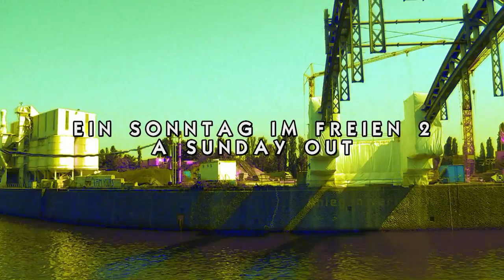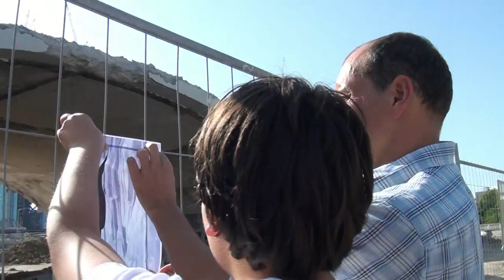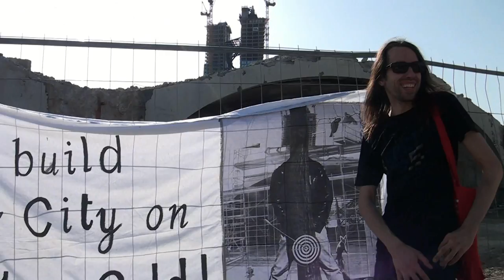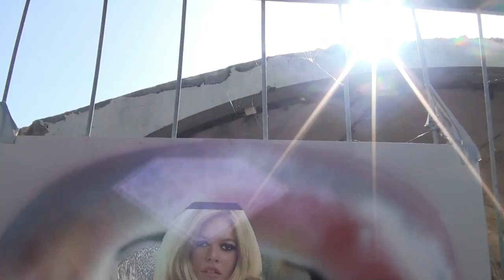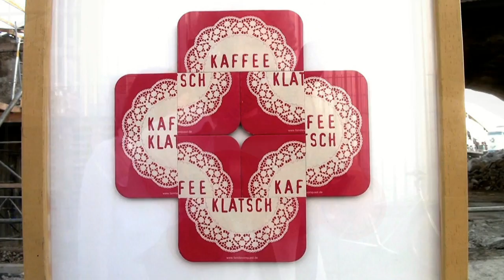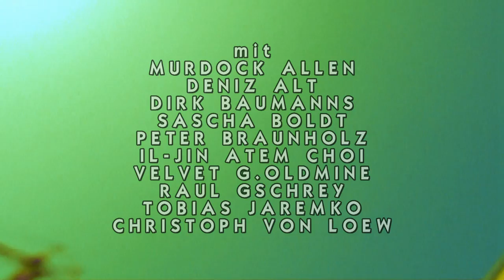Kunstverein Familie Montez | Ein Sonntag im Freien (2) | Sommer | Vernissage Honsellbrücke